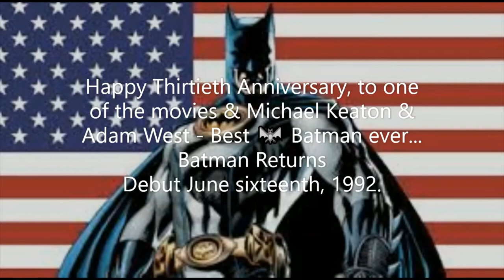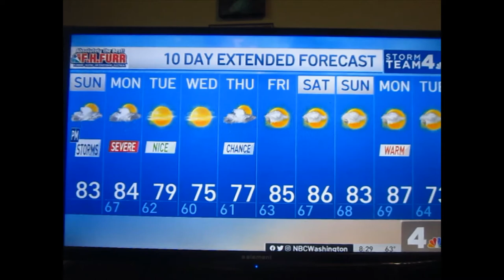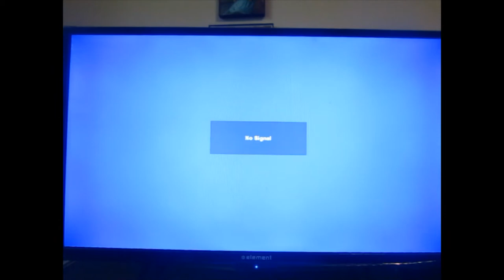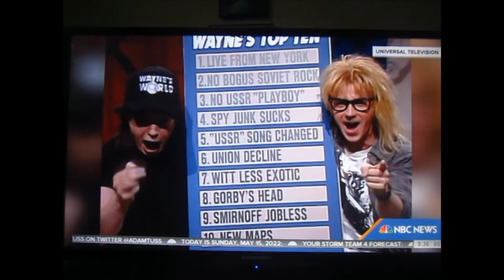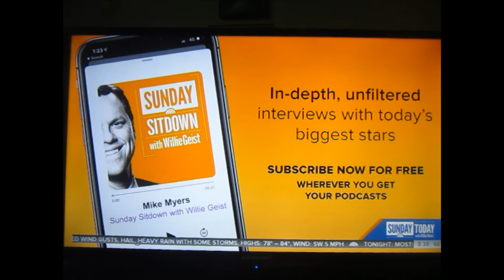Mike Myers on Sunday TODAY with Willie Geist - 05-15-2022